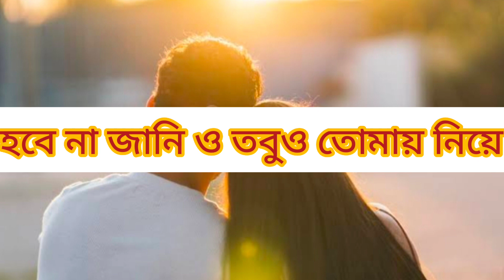আমার ভয়েস ভিডিও তোমাদের ভালো লাগলে লাইক কমেন্ট শেয়ার অবশ্যই করবে..